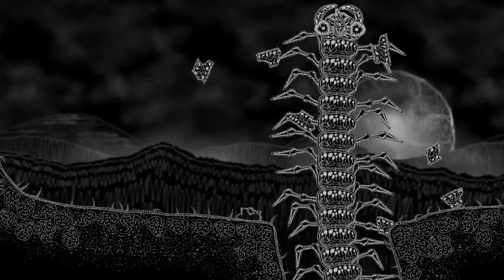The Mission, game prototype 32